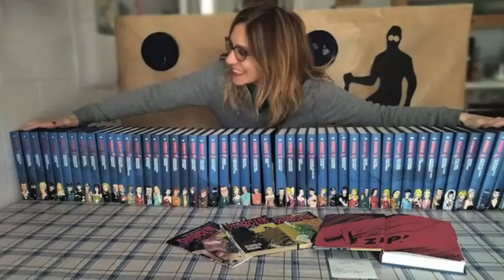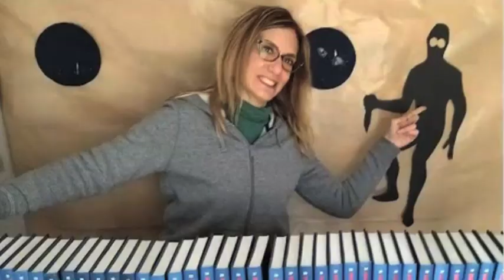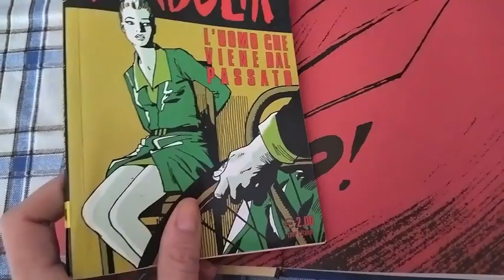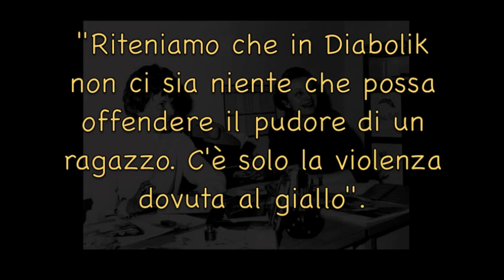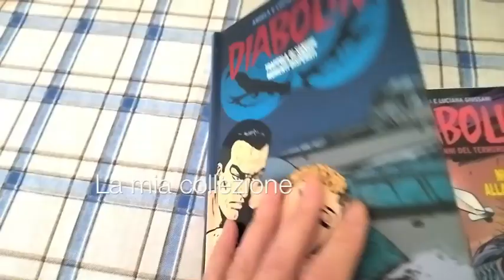DIABOLIK 🐔 In 3 punti con Valerio Mastandrea - Come DISEGNARE art acquerelli By Caterina Narracci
Chissà se alle sorelle Giussani sarebbe piaciuto il “Diabolik” pensato per il film diretto dai Manetti Bros? Oggi, come avete capito non tratterò le opere d’arte, ma un fumetto che è un’opera d’arte.

00:00 Diabolik - fumetto - La mia collezione
00:46 Come dipingere Diabolik con gli acquerelli
01:32 Fumetto creato dalle sorelle Giussani - Dai processi alle accuse
02:25 Chi è Diabolik - Nel film dei Manetti Bros è interpretato da Luca Marinelli
03:45 Ginko e il talento di Valerio Mastandrea
04:21 Pop Art - Diabolik del 1968
04:37 Eva Kant - Nel film interpretato da Miriam Leone
05:16 Chi è Eva Kant
06:44 Curiosità - Diabolik ed Eva Kant divorzieranno?

🖌 MATERIALI USATI 🖌
♦Fogli per acquerello
♦ pennelli - acquerelli - matita
♦ pitt artist pens comic shading set